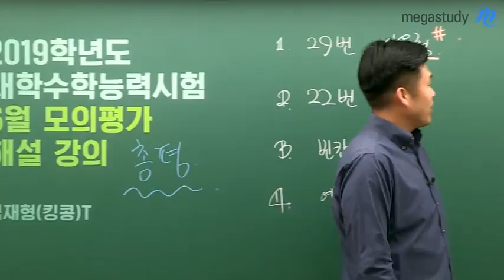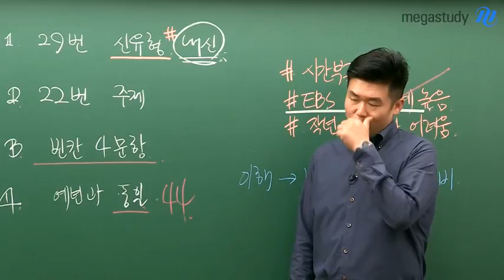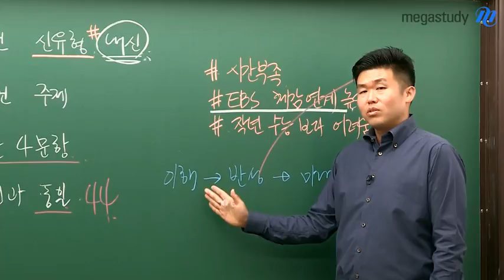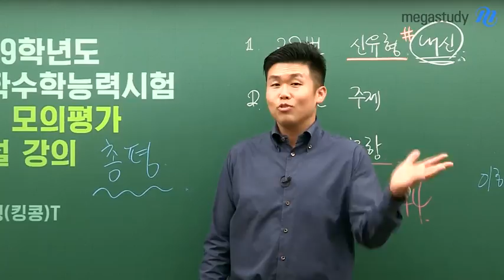[메가스터디] 영어 킹콩쌤 - 6월 모의고사 총평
킹콩 선생님의 6월 모의고사 영어 총평 & 앞으로의 학습법

# 총평
1. 작년 수능보다 어려운 난이도
2. EBS 체감 연계율 높음
3. 시간부족

영어가 어려웠던 이유를 생각해 봅시다.
다른 곳에서 문제를 찾으려 하지 말고, 나의 영어 공부량이 부족하지 않았나 생각해 보세요!
다만, 6월 모평은 지나간 시험입니다.
앞으로 어떻게 공부하느냐에 따라 여러분의 성적을 충분히 달라질 수 있습니다.